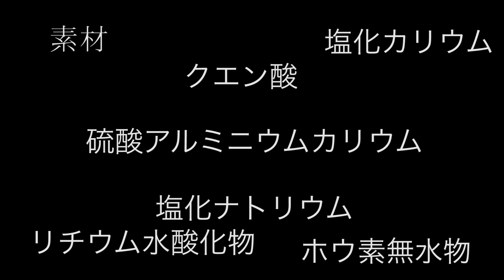七色の炎を混ぜて虹色の炎を作ったら超危険だった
七色の炎が出るロウソクを混ぜ合わせて虹色の炎作りました！

おすすめ動画↓霊の声が聞こえるドッキリ

必死こいて頑張ります。4月は20時ぴったり投稿やります。